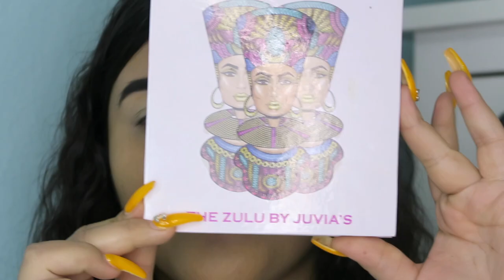Super Easy Slime Inspired Get Ready with Me! | GRWM Neon Rave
Thank you guys so much for watching! Hope you enjoyed the video!

Here's a quick GET READY WITH ME with NEON COLORS! SUPER EASY AND QUICK! Perfect for parties and raves!

If you have any video recommendations please make sure to leave feedback in the comments

Video transition Credit:
Rad Edits on YT